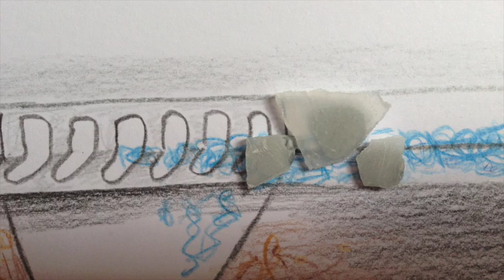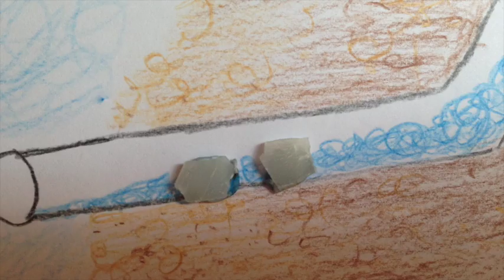Plastic rubbish in our oceans blended media assignment